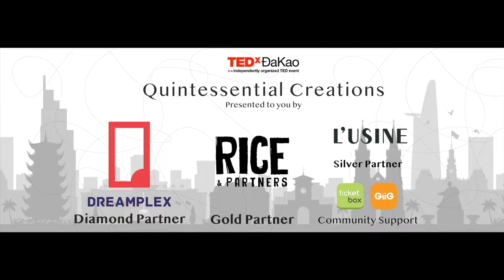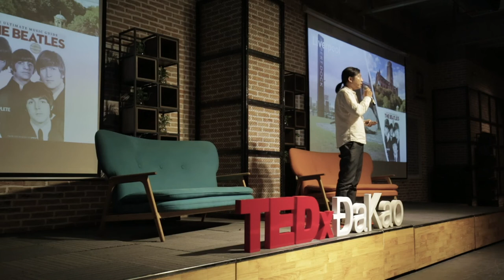Genuis Loci: The Soul Of Our City | Nguyen Khiem | TEDxĐaKao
[Vietnamese Below]
”The Teacher of Heritage Conservation and Vietnamese Architecture"

Architect Nguyen Khiem graduated from University of Architecture Ho Chi Minh City (UAH) in 2006 with the graduation thesis Fine Art Museum achieved excellent grades and was selected to participate in Loa Thanh contest for excellent graduation projects in the country.

In the same year, architect Khiem and his fellow classmates won an international award for designing an earthquake-proof house competition in Taiwan organized by APEC and British Council.

Over 10 years of experience participating in architectural design consultancy for British corporations with projects related to heritage conservation and new development projects in Vietnam and oversea.

Currently, Architect Khiem is participating in the teaching and the architectural council member graded the graduated project at UAH from 2018.

"Người Thầy về Bảo Tồn Di Sản và Giáo Dục Kiến Trúc Việt Nam"

Kiến trúc sư (Kts) - Nguyễn Khiêm tốt nghiệp trường Đại học Kiến Trúc Tp. HCM năm 2006 với đề tài tốt nghiệp Bảo tàng Mỹ Thuật đạt điểm ưu, và được chọn đi tham gia dự cuộc thi Loa Thành dành cho các đồ án tốt nghiệp xuất sắc trong nước.

Cùng năm đó Kts. Khiêm và nhóm bạn học cùng khóa đã giành giải thưởng quốc tế về thiết kế mô hình kiến trúc cho ngôi nhà chống động đất tại Đài Loan do Apec và Hội đồng Anh tổ chức.

Trải qua hơn 10 năm kinh tham gia tư vấn thiết kế kiến trúc cho tập đoàn của Anh Quốc với các dự án liên quan công trình bảo tồn di sản và phát triển mới trong và ngoài nước.

Hiện tại Kts Khiêm đang tham gia công tác giảng dạy và thành viên hội đồng chấm đồ án tốt nghiệp kiến trúc sư ở Đại học Kiến trúc Tp. HCM từ năm 2018.

Event information: TEDxĐaKao: Quintessential Creations (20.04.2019)
| Ticket This talk was given at a TEDx event using the TED conference format but independently organized by a local community.